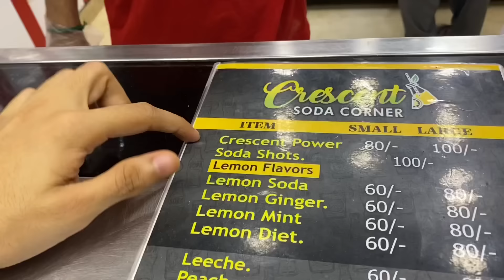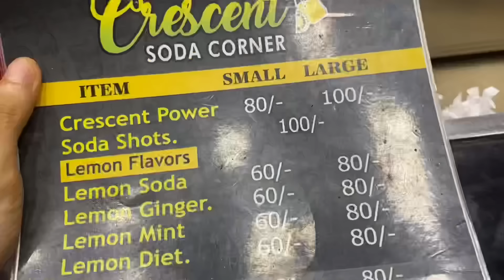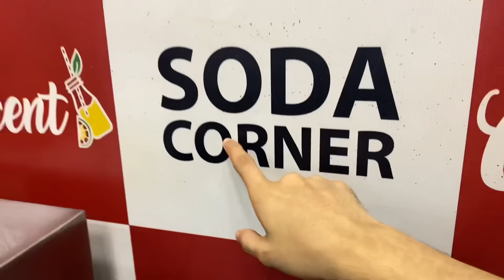Itne sary juice🥤kisny piyee 😍